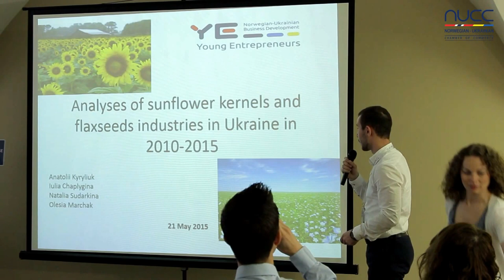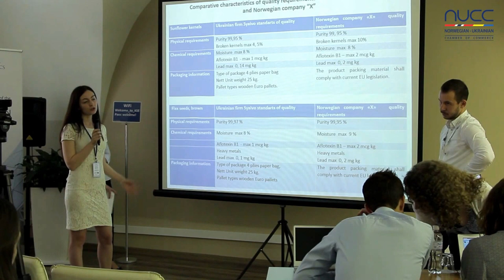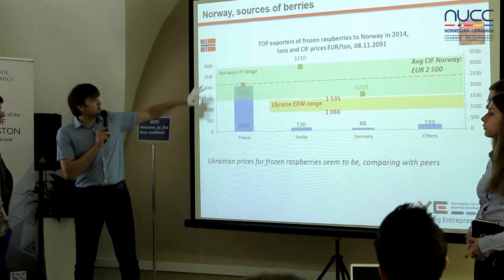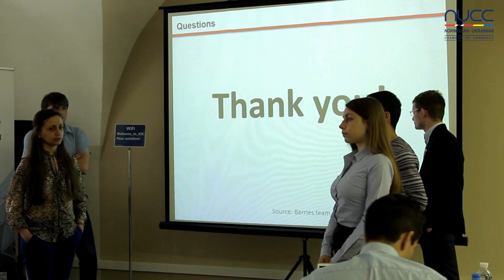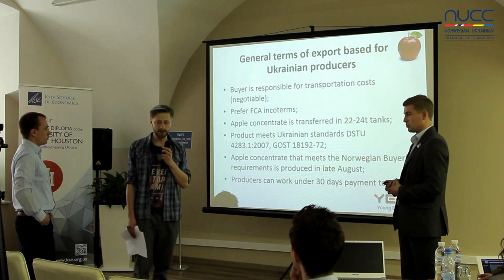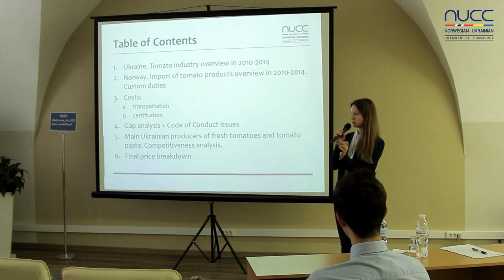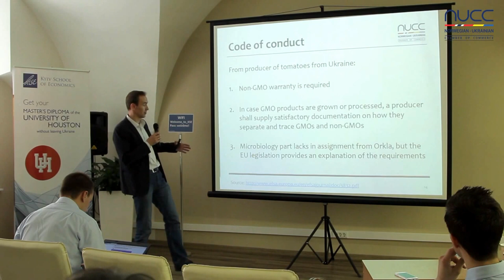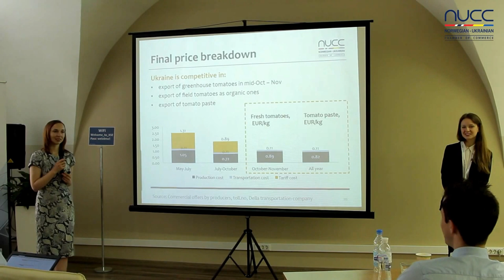NUCC Business Educational Program 2015 - Final Presentations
- Explore opportunities in Norwegian-Ukrainian business and develop ideas into real business cases; position yourself to be among the first able to benefit from the expected business growth between Ukraine and Norway.
- Learn about anti-corruption measures and how to maneuver in a high-corruption risk environment
- Entrepreneurship and innovation, Good Corporate Governance and Transparency
- Gain relevant up-to-date knowledge at the highly rated Kyiv School of Economics and Bodø Graduate School of Business at University of Nordland
- Extend your personal network and add valuable experience to your CV
- Visit new cities in Norway (Oslo, Bodø) and Ukraine (Kyiv, Chernihiv and Lviv)